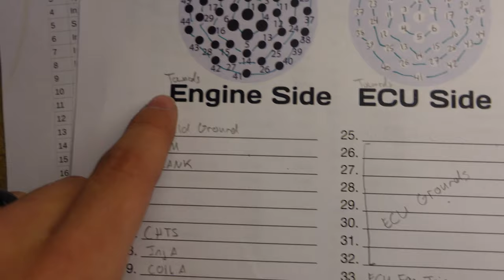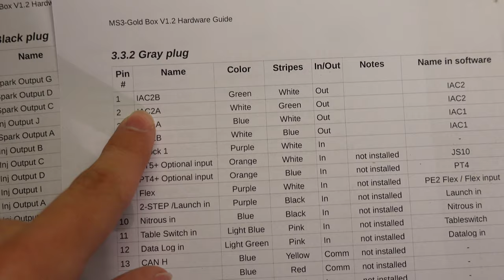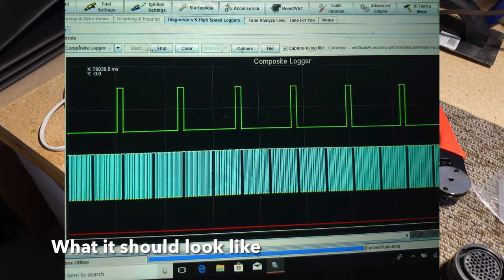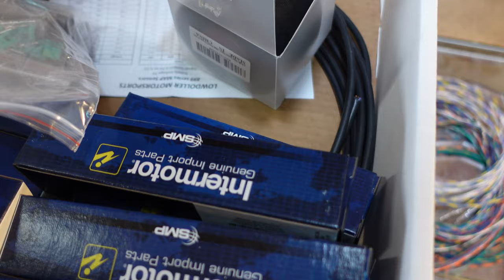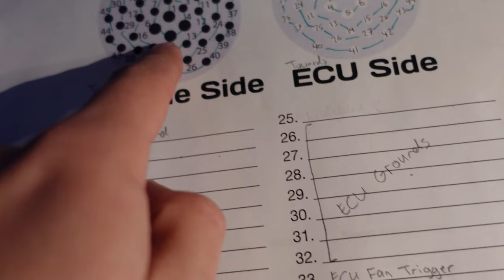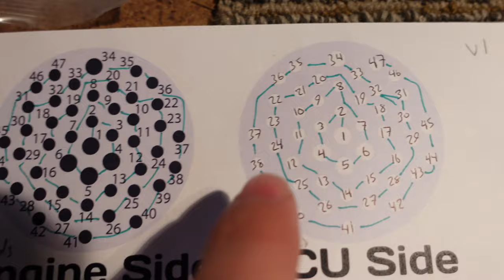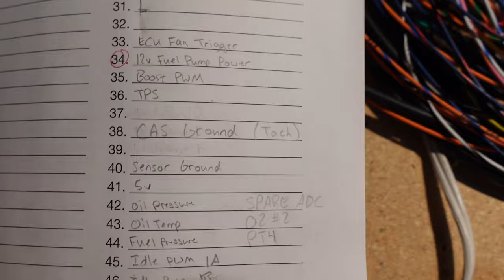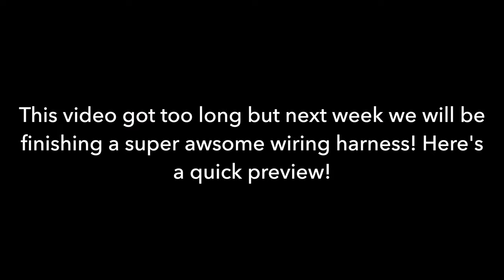Building a Mil-Spec Harness Part 1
In this episode we begin construction of out awesome Mil-Spec harness. We have an awesome bulkhead connector, high quality twisted wiring, Raychem DR-25 heat shrink, and lots of cool stuff to make this the best harness for the Z yet!

Link to bulkhead connector

I am not a professional mechanic and the methods described in my videos are solely based on my research and intuition. I make mistakes and when I do, I try to point them out so others don't make the same mistakes. These videos are meant only as a description of what I was trying to do and how I went about doing it. Before attempting any service on your car, conduct your own research and use common sense.